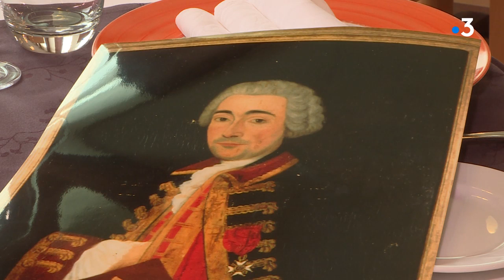La cité scolaire Jean-Baptiste Darnet, au cœur du berceau de la porcelaine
Jean-Baptiste Darnet, chirurgien militaire et surtout père de la porcelaine limousine a marqué l’histoire de Saint-Yrieix-la-Perche. A tel point qu’il prête son nom à la cité scolaire de la commune. Ainsi, aujourd'hui encore les jeunes élèves se souviennent de son histoire.
Equipe : Emmanuel Braud, Samuel Chassaigne, Jean-François Andrieux, Philippe Ruisseau
Intervenants : Romain Boisseau, Ancien professeur d'histoire au lycée Jean-Baptiste Darnet ; Claire Canoz, Proviseur de la cité scolaire Jean-Baptiste Darnet